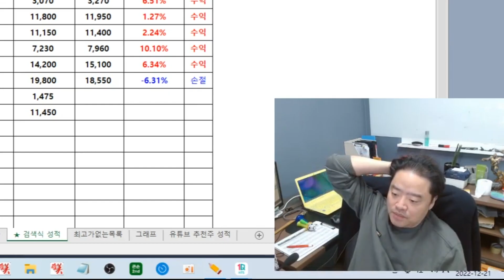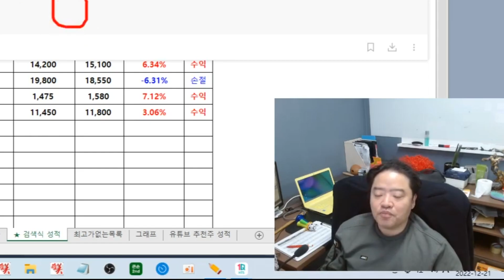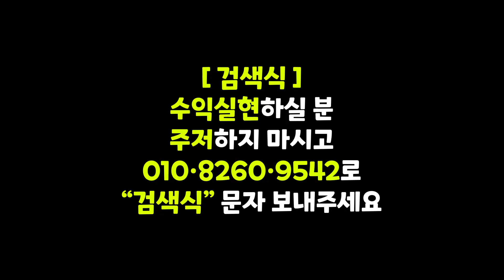기대하시라 업데이트 검색식ㅎ [12월21일 검색식 하이라이트]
채널에 가입하여 혜택을 누려보세요.